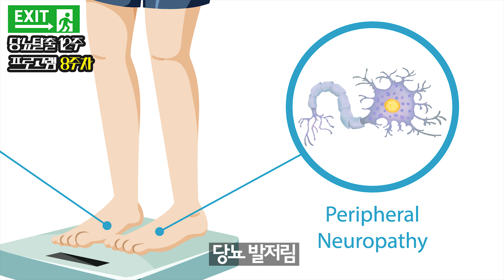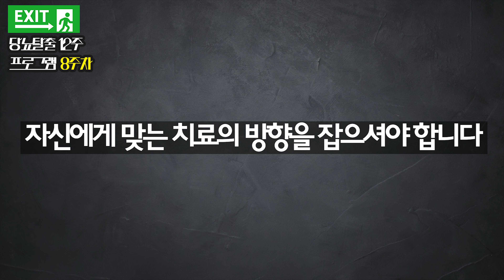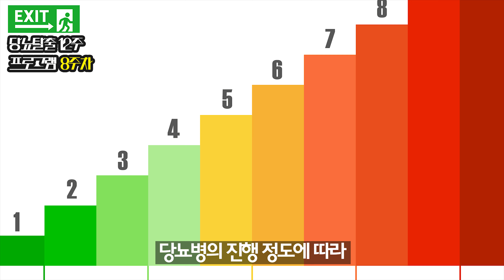당뇨탈출 12주 프로그램 8주차 : 당뇨 합병증 어떻게 관리해야 할까? [저혈당, 당뇨 발저림, 당뇨 망막증 관리 방법]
안녕하세요. 이승언 한의사입니다.

당뇨병, 그리고 당뇨 합병증을 걱정하는
모든 당뇨 환자분들의 건강을 위해 시작한
당뇨 탈출 12주 프로그램, 오늘은 8주차 입니다.

오늘 8주차 영상에서는
저혈당, 당뇨 발저림, 당뇨 망막증과 같은
당뇨 증상 및 당뇨 합병증이 발생했을때
당뇨인들이 실천하셔야 할 사항에 대하여 알려드립니다.

오늘 영상을 통해 당뇨 합병증을 관리하고
건강을 되찾는데 도움을 얻으시길 바랍니다.